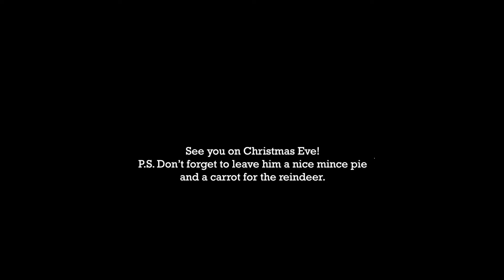Valentina - Personalised Video from Father Christmas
Merry Christmas Valentina, from Father Christmas and all of us here at Virgin Balloon Flights.